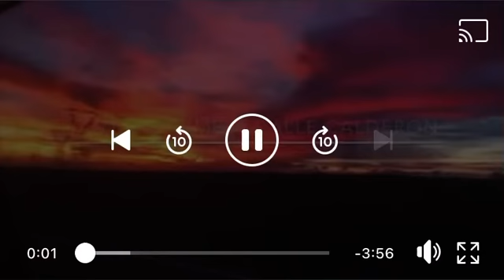She’s so Young cover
She’s so young cover done by my band mid 90’s

She’s so young by The Pursuit of Happiness